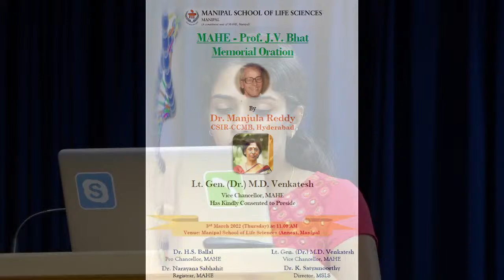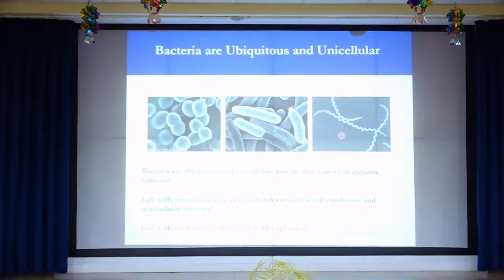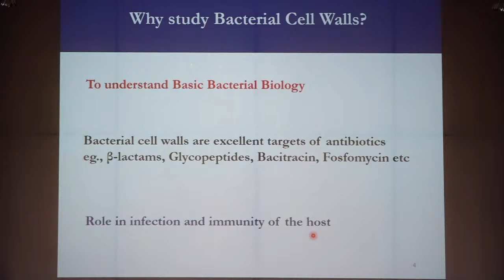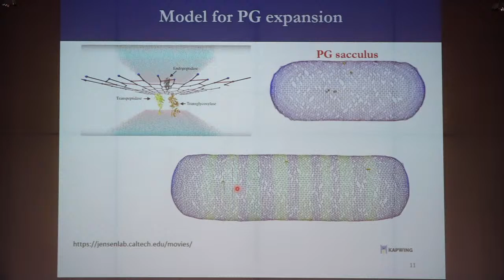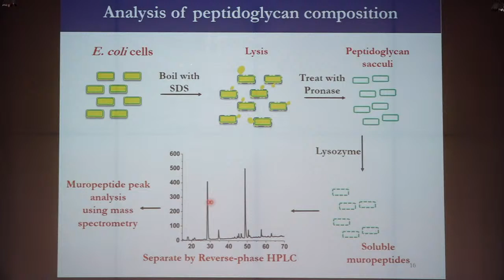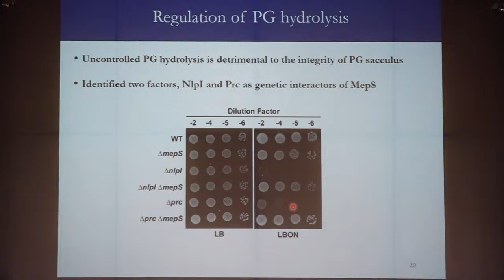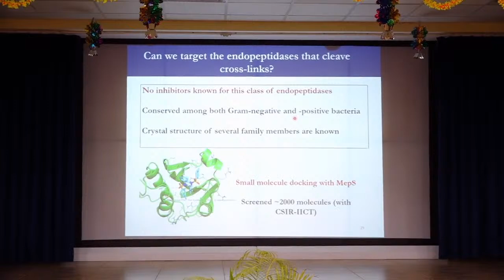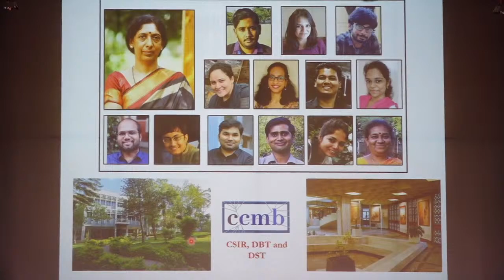Prof. J.V. Bhat Memorial Oration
3rd March 2022 (Thursday) at 11.00 AM
Venue: Manipal School of Life Sciences (Annex), Manipal